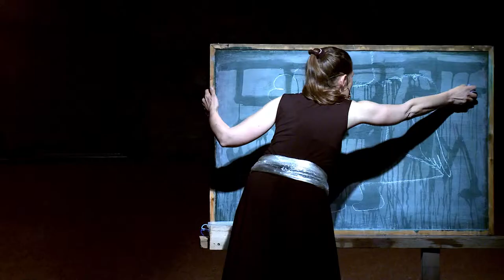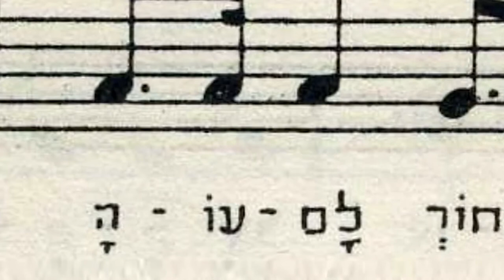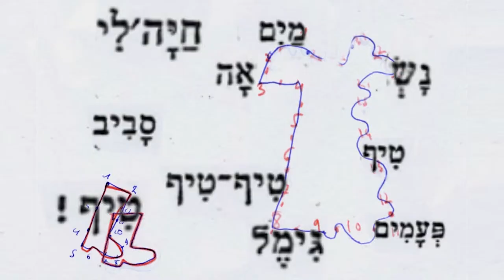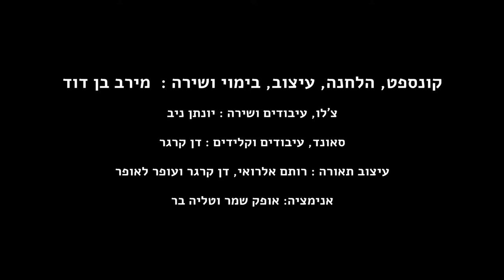Hazira Performance Arts Arena - Anthem in a box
HaZira Performance Arts Arena blows our mind with "Anthem for a Box" that mixes holy words with materialism fantasies and scientific facts in a unique and original way
Created by Meirav Ben David, Photography & Editing: Arik Futterman